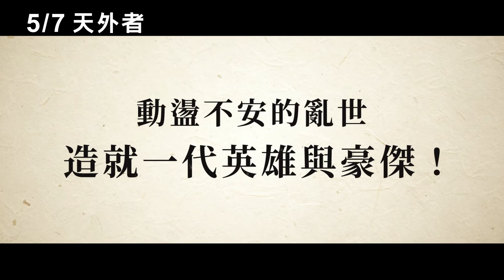《天外者 Tengaramon》電影預告_5/7開創未來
★2020日本旬報觀眾票選最佳影片第一名
★2020日本旬報觀眾票選最佳導演
★三浦春馬主演作品。
★改變日本未來的男人五代友厚！